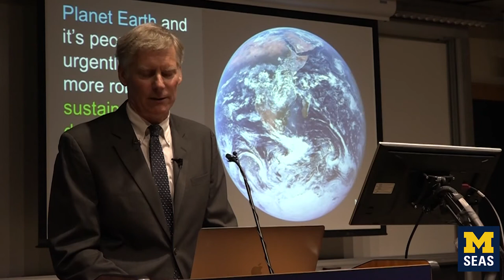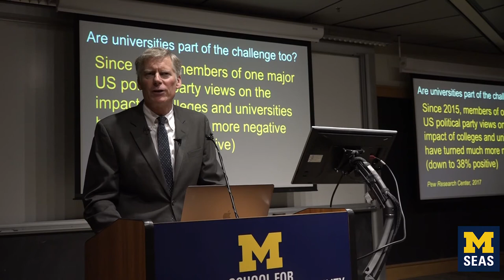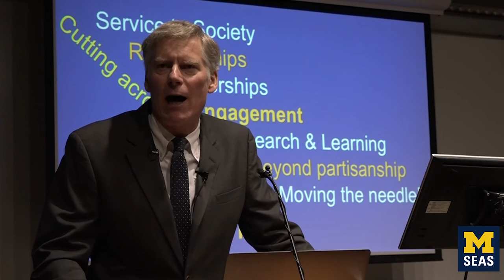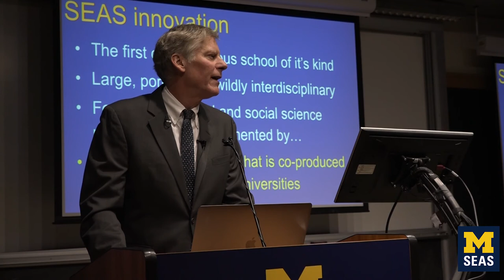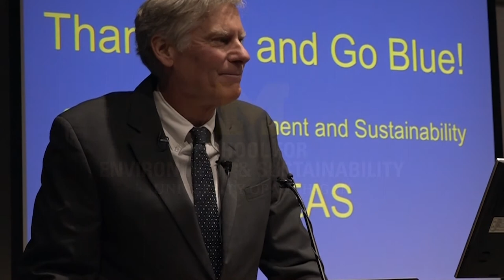Highlights: Dean Jonathan T. Overpeck Lecture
The launch of the new School for Environment and Sustainability at the University of Michigan began with the Samuel A. Graham Dean's Lecture and Installation of Dr. Jonathan T. Overpeck as Dean on Oct. 26.